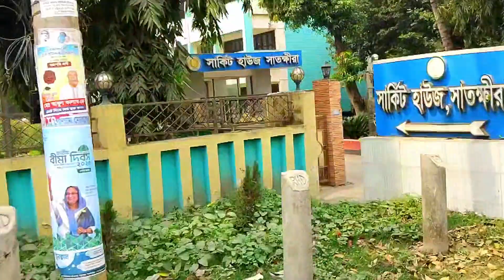Satkhira town| সাতক্ষীরা শহর | সাতক্ষীরা ছোট্ট শহর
খুলনা বিভাগের অন্তর্গত সাতক্ষীরা শহর। এ শহরের আনাচে-কানাচে ছড়িয়ে আছে চোখ জুড়ানো ও মন মাতানো কিছু স্থাপনা।